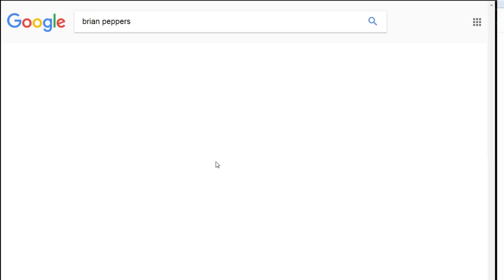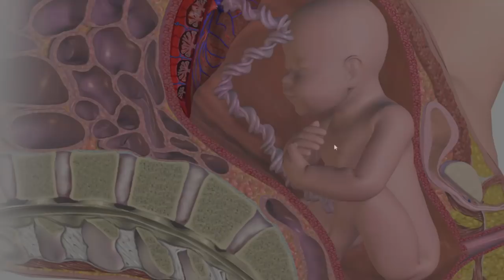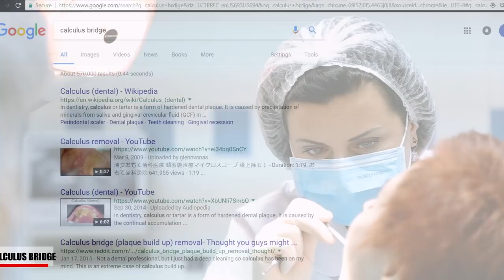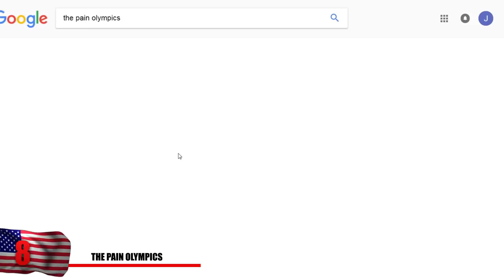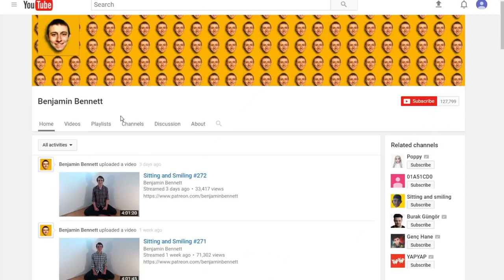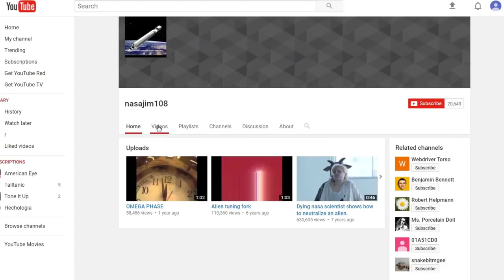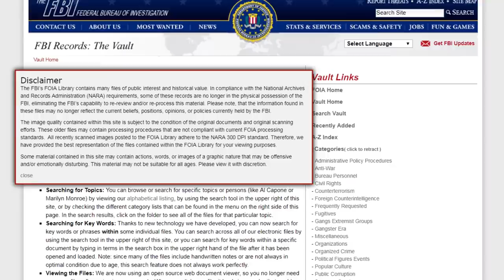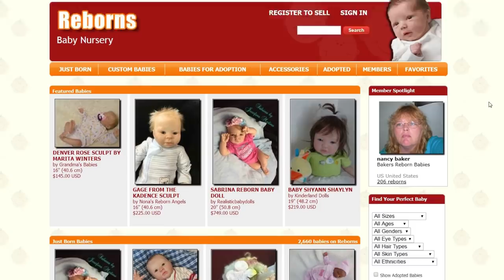Things You Really Shouldn't Search on Google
Although it might be tempting to google some of these things we’re about to mention in this video you really shouldn’t do it! Please don’t! There are some crazy things that circulate the web and American Eye is taking one for the team so you don’t have to look it!

4. Nasa Jim Video
Another extremely strange youtube channel called dying Nasa Jim, has possibly the strangest videos on youtube that haven’t gotten flagged yet. He claims to be a former nasa scientist who claims to know the the reason of why humans suffer is because of materialism. This theory has been accepted by buddhists and other religions but he continues his theory which separates it from other beliefs. Is that aliens introduced us to materialism and learned that that was a way to enslave humans. He also believes that humans are here from another planet and greed caused the apocalypse over there.His voice is often altered and sounds quite creepy. In the video titled, “Dying Nasa Scientist shows how to neutralize an alien, he’s dressed up in a creepy bullhead costume. To the camera left, there’s a woman tied up to a chair, pleading for help. He only has 5 videos but each one is pretty unique and quite disturbing

3.    Travis the Chimp 911 Audio
If you think owning a chimpanzee as a pet sounds like a fun idea, wait until you hear this story. These wild animals can’t be tamed like we might think. In Connecticut in 2009, an owner of a pet chimpanzee invited a friend, Charla over. Travis the chimp had be acting more wild than normal that day and even managed to escape his enclosure using a set of keys! When Charla came to try to help contain the animal, that's when tragedy struck. This seemed to have no affect on the monkey. A chilling 911 call was made, that would send chills down your spine. The frantic woman on the 911 call is talking about how the chimpanzee is ripping her friends face off and begging police to shoot it. She tried stabbing the monkey but with no avail You can hear the sounds of the chimp in the background.There was nothing she could do and you can tell that she is completely traumatized by this whole event.. She urged them to hurry and she was fearing her own life. At the end of the call she thought that the chimp had actually killed her friend. She survived but her face was left disfigured that you in this photo.

2. The CIA and FBI Declassified Documents
Since you’re subscribed to our channel, this type of thing might actually interest you but if you want to have absolutely no faith in your government, understand the truth about aliens and learn about all the things they’ve been hiding from us, we’d suggest you check it out! You might enter the vault and never come out! There’s over 6000 unclassified documents that reveal real files from the FBI and the CIA has something similar on their page. There’s even a document here that talks about how hitler made an escape to argentina in a submarine and other documents talking about how the Kennedy administration was considering staging a terrorist attack on our home soil so we could potentially invade cuba with the public support… sound familiar? The further you deep, the more dirt you discover and you finally open your eyes to strange things that were going on. Unfortunately the documents only declassify cases from 40-60 years ago. This is to ensure that no live president gets accused of any crimes or backlash from the public. But we’re sure they’re still up to something!

Horrify Reborn Dolls
Dolls are without a doubt creepy and these ones are about as creepy as it gets. These aren’t your average dolls that you might get at a store for your kid. These are likelike, computer scanned and 3D printed dolls of babies. One site called reborns.com offers these lifelike replicas for as much as 700 dollars. Some claim the reasons behind it are quite bone chilling as well. Women who’ve had stillbirths in the past or are unable to have kids, might by these in order feel some attachment to the baby they were supposed to have.  The dolls are so realistic that they’ve resulted in many 911 calls when people leave them in cars or if they alter the dolls in some way, it can be downright terrifying. Just do yourself a favor and don’t google this! Some collectors who’ve lost their minds, treat them as if they’re really their kids.